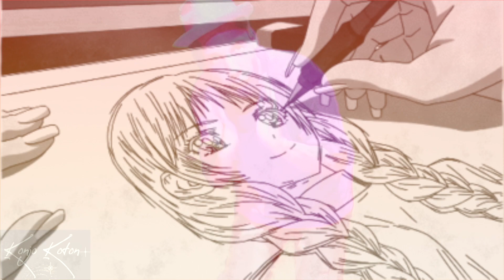Konjo Koton - Anime (Official music video)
Anime
A Pop song about animation.

Key: B minor
Color: Blue /Orange
Genre: Hip Hop /Rap
Season: Summer

A Konjo Koton Original
Konjo Koton Studios (2023)